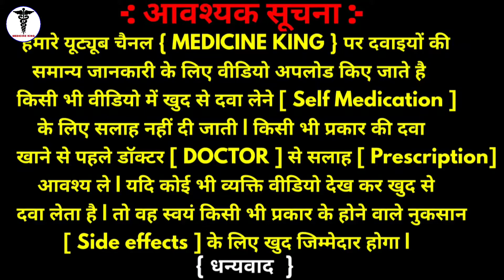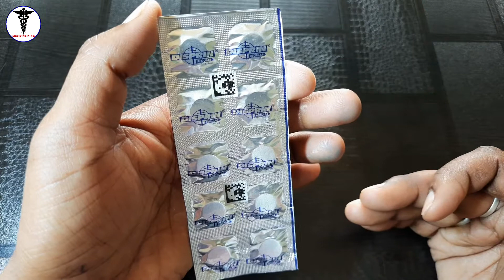Disprin Tablet uses or side effects in Hindi | अब सिर दर्द नहीं बल्कि हर बीमारी ठीक होगी